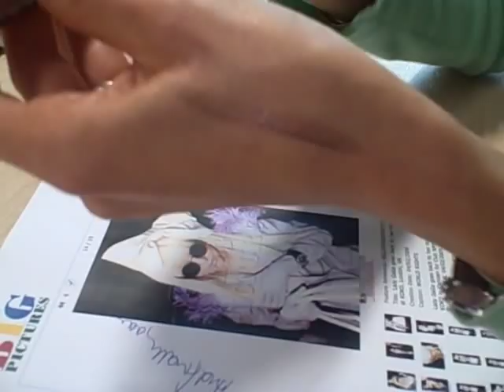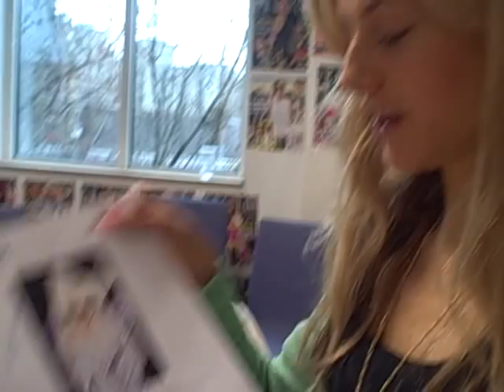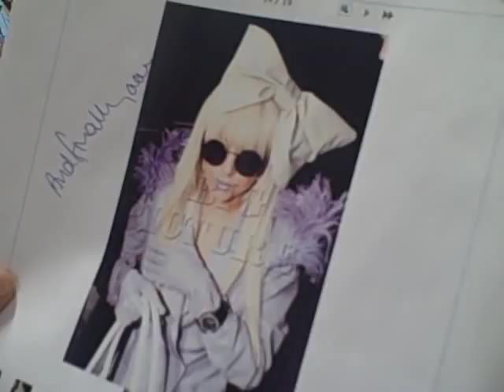Poppy King's lesson in lipstick| Grazia UK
The world's lipstick expert tells Grazia how to get the perfect pout.